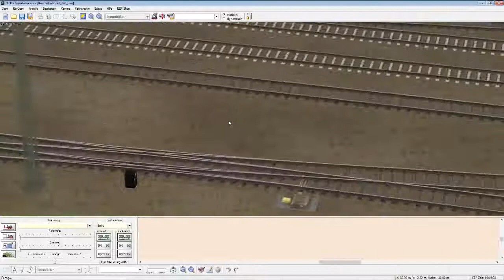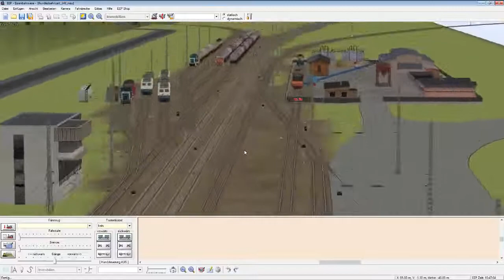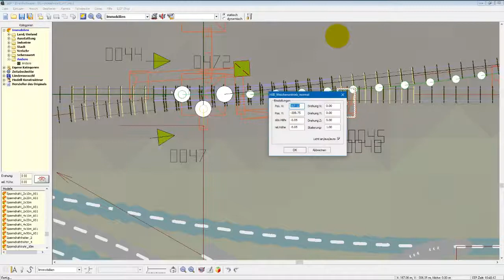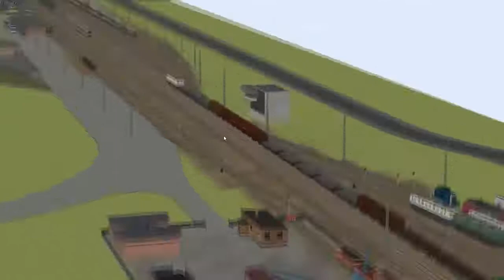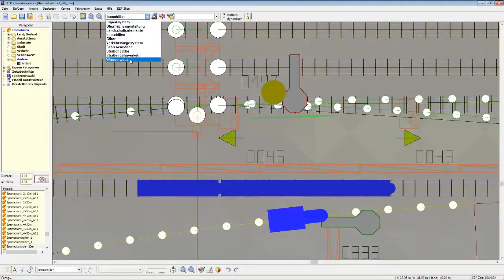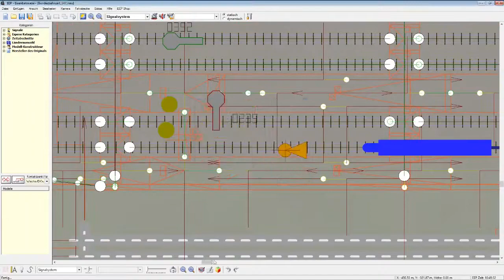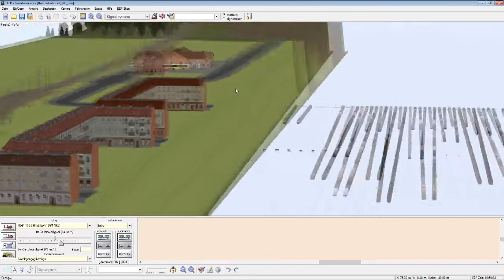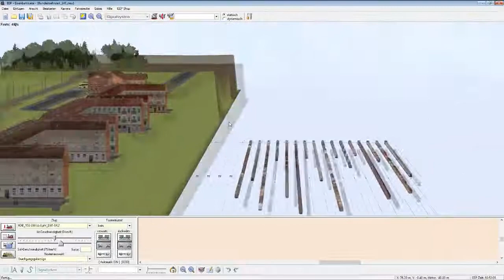EEP 6.1 Classic #332 - DKW mit Antrieben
Doppelte Kreuzungsweichen brauchen halt zwei Antriebe mit gemeinsamer Weichenlaterne.